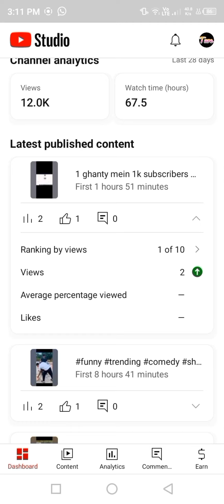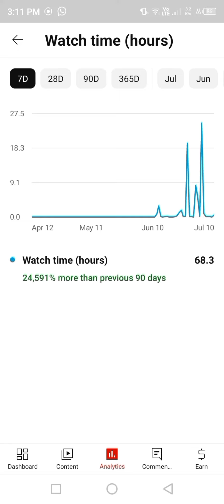24 ghanty mn 1k subscribers complete 😱 sirf ik trick sy